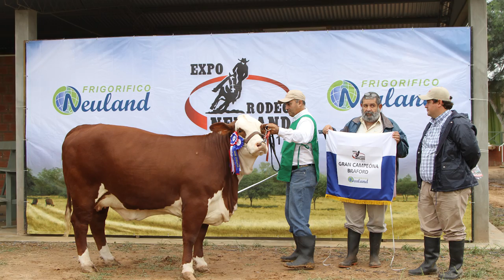Expo Rodeo Neuland 2015 - Tag 1